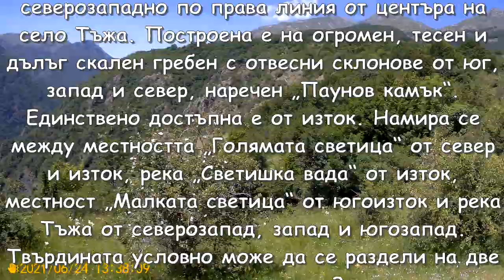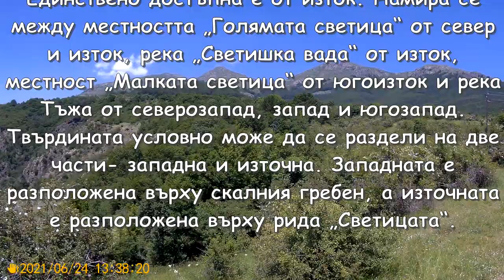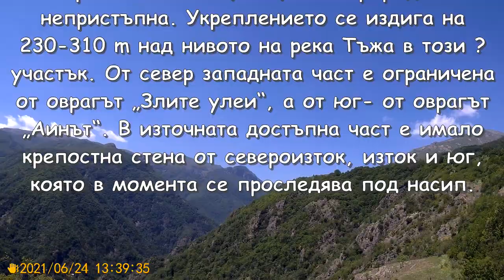Тъжа – Крепост на вр. Паунов камък/2021/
Тракийска, късноантична и средновековна крепост има на връх „Паунов камък“/“Кудрет кале“/“Самородно кале“, на 4.37 km северозападно по права линия от центъра на село Тъжа. Построена е на огромен, тесен и дълъг скален гребен с отвесни склонове от юг, запад и север, наречен „Паунов камък“. Единствено достъпна е от изток. Намира се между местността „Голямата светица“ от север и изток, река „Светишка вада“ от изток, местност „Малката светица“ от югоизток и река Тъжа от северозапад, запад и югозапад. Твърдината условно може да се раздели на две части- западна и източна. Западната е разположена върху скалния гребен, а източната е разположена върху рида „Светицата“. Западната част на практика няма нужда от крепостна стена, защото е природно непристъпна. Укреплението се издига на 230-310 m над нивото на река Тъжа в този ? участък. От север западната част е ограничена от оврагът „Злите улеи“, а от юг- от оврагът „Аинът“. В източната достъпна част е имало крепостна стена от североизток, изток и юг, която в момента се проследява под насип. Североизточната част на стената започва от скална група на ръба на „Злите улеи“. Тя е дълга приблизително 60 m. Източната стена е дълга около 115 m. двете стени се свързват с изнесена пред стената кула с размери 8х12 m. Южната стена е дълга около 45 m. Западната част се свързва с източната чрез тясна пътека на места широка до 0.2 m, която е изсечена в скалите. До нея но на друга височина има изсечена още една пътека, която вероятно е водила към западната част чрез подвижен мост, на който гнездата за гредите се виждат изсечени на първата пътека. На запад скалите се разширяват.  В днешно време крепостните стени от изток се проследяват под насип, а останките на римския път са обрасли с трева, храсти и дървета. Намерената керамика е от V-VI век, X и XI век.

Литература
Попов, А. Крепости и укрепителни съоръжения в Крънската средновековна област. София, 1982.

Свързани клипове от района